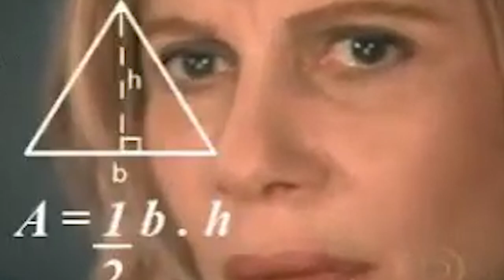VIDA DE POLICIA - jogando GTA 5 POLICIA DA SWAT - ASSALTO AO BANCO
🎬GangueMercenária!